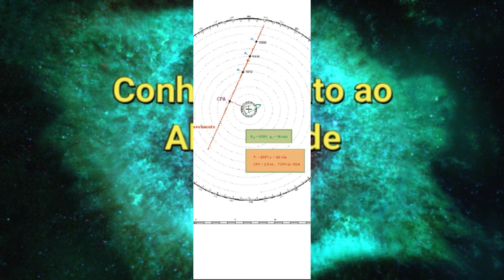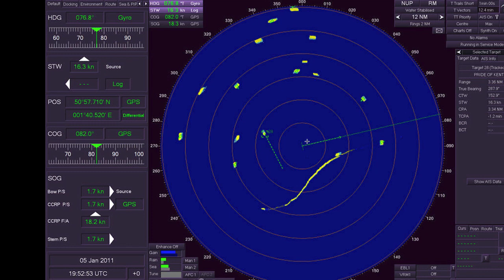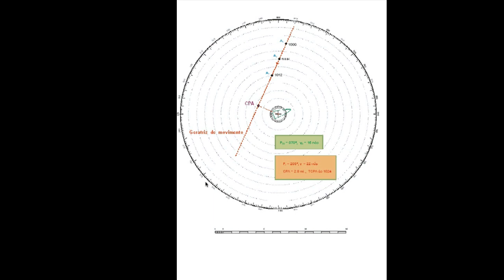Navegação antiga - Rosa de Manobras, como utilizar?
Como deve ser utilizada uma rosa de manobras em um navio antigo?  E os radares antigos, qual a relação entre eles e a rosa de manbras?  Bora dar uma olhada?  Vem!